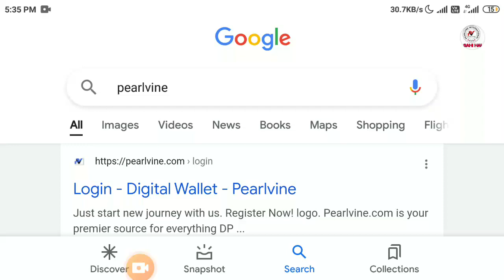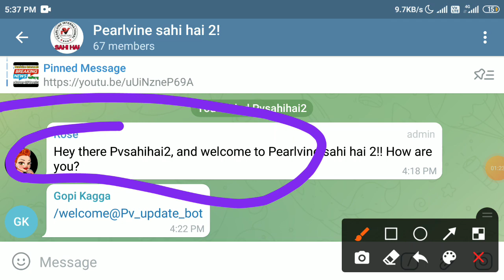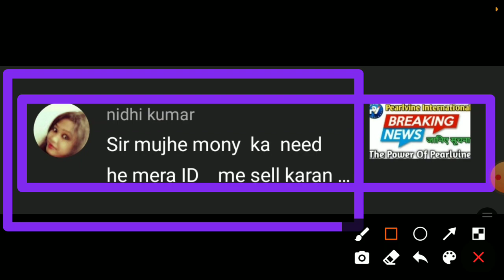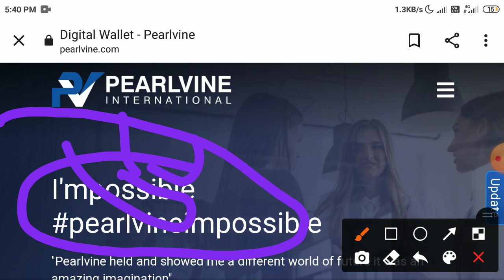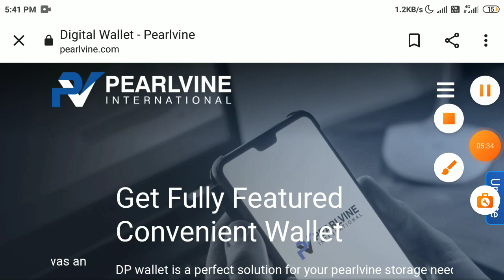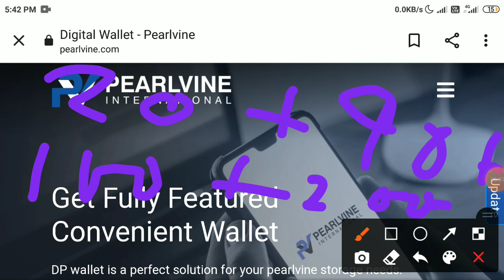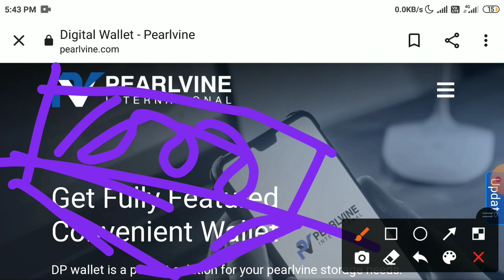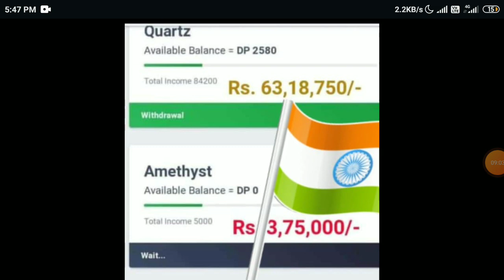pearlvine international new update today biggest update on pearlvine system.@pearlvinesahihai2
Pearlvine International( प्रतीक गुप्ता द्वारा पर्लवाइन का 5 कि मैट्रिक में हिंदी प्लान प्रेजेंटेशन )
pearlvine international today biggest update on regarding the pearlvine international system
Pearlvine_International_2021||_प्रलवाईन_इंटरनेशनल_2021||_आ_गया_डबल_धमाका_रायल्टी_+फोरचून_वोलेट_LIVE
कोन सा कंडीशन होने वाला है |ओर कया करना होगा रॉयल्टी लेने के लिए | तो इस वीडियो को जरूर देखे ।.
pearlvine international biggest update on pearlvine international royalty update| @pearlvinesahihai2
Pearlvine International 2021|प्रलवाईन में रायल्टी इंकम के अलावा कौनसा इंकम आने वाला है||Live||pvteam
Pearlvine International 2021|| कैंसे देंगा System एक साथ तीन अलग-अलग
इंकम देंखिए बिल्कुल ||लाईव||
Advocate Ramesh More Motivational Video || Pearlvine New update Today || Pearlvine Royalti update
pearlvine international big update on today regarding the ROYALTY updated ‎@pearlvine sahi hai 2!
Pearlvine International ( Under Upgradation, Launching New Features & Services )
Latest Royalty updates||Pearlvine में अब तक की सबसे बड़ी अपडेट||Upcoming many things in this update|
Pearlvine International 2021||ROYALITY] +[Fortune Wallet]देंखिए खास जानकारी बिल्कुल|| लाईव |
Pearlvine New Update:Royalty सभी सवालो का जवाब ‎@pearlvine sahi hai 2!  watch video carefully
today biggest update on pearlvine international new update today today watching carefully
pearlvine international biggest update on today pearlvine lunch many things today date 31/05/2021

now get a very big information regarding by the pearlvine international system
how to upgrade your I'd in Ruby label without any cost | pearlvine new update
pearlvine : biggest earnings update on biggest unfortunatey to earn money on pearlvine international
pearlvine international biggest update on pearlvine pay card and more in video | pearlvine new updat
pearlvine : biggest dhamaka update weekly royalty update | pearlvine new update | pearlvine new inco
Pearlvine New Update || Pearlvine International Royalti Update || Pearlvine plan in hindi
pearlvine international : latest autopoll update/royalty income update | pearlvine new update | pv
The video can help you to know more about the pearlvine international earnings and working . We need your support to get more and more leaks out for you. Comments your helpful suggestions in the comments section.

telegram join link 👇👇👇👇👇👇👇👇👇👇👇👇👇👇👇👇👇👇👇👇👇👇👇👇👇👇👇👇👇👇👇👇👇👇👇👇👇👇👇👇👇👇Pearlvine sahi hai 2!

🔥 keywords 🔥

pearlvine

pearlvine international

pearlvine royalty

Pearlvine Royalty

Pearlvine

pearlvine

pearlvine international

🎉 Hashtags 🎉